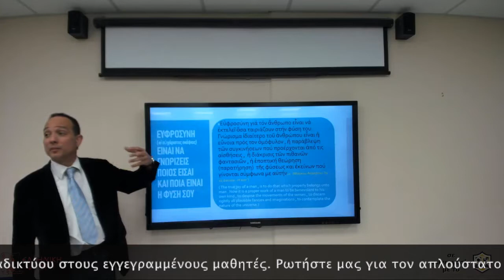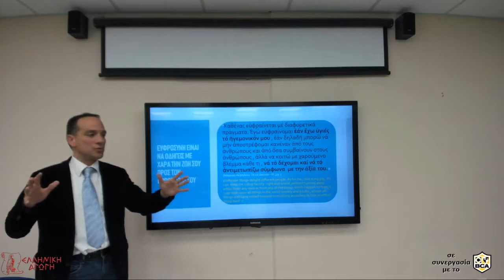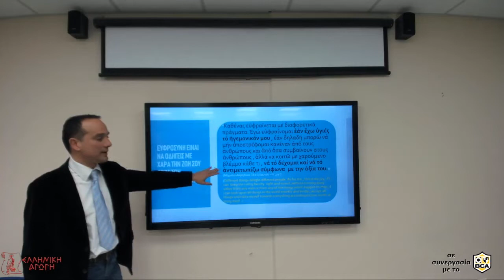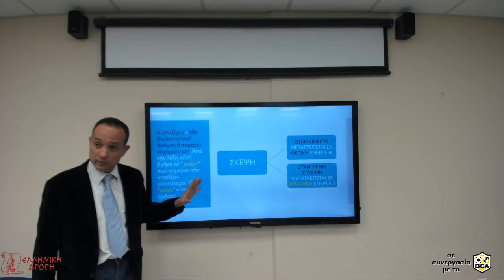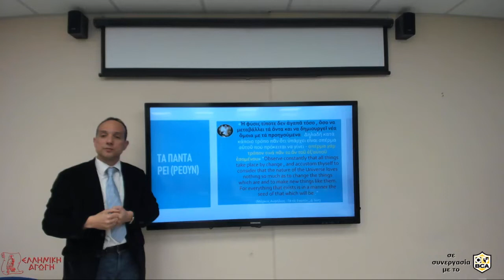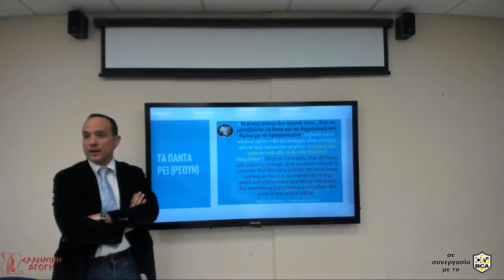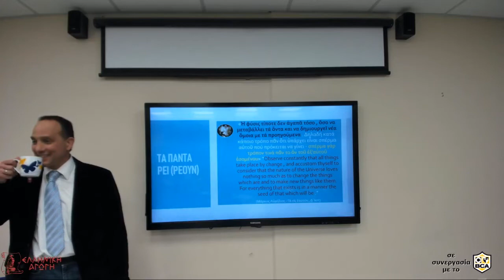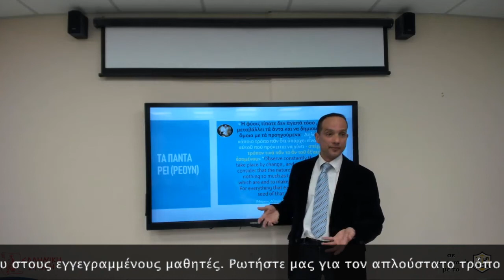Μαθήματα Φιλοσοφίας: Η ΕΥΦΡΟΣΥΝΗ ΚΑΤΑ ΤΟΥΣ ΣΤΩΙΚΟΥΣ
Ευφροσύνη για τον άνθρωπο, σύμφωνα με τους Στωικούς, είναι να εκτελεί όσα ταιριάζουν στην φύση του. Γνώρισμα ιδιαίτερο του ανθρώπου είναι η εύνοια προς τον ομόφυλο, η παράβλεψη των συγκινήσεων που προέρχεται από τις αισθήσεις, η διάκριση των φαντασιών, η εποπτική παρατήρηση της φύσεως και εκείνων που γίνονται σύμφωνα με αυτήν.

Ο Μάρκος Αυρήλιος, συγκεκριμένα, έλεγε πως ο κάθε άνθρωπος ευφραίνεται με διαφορετικά πράγματα. Ο ίδιος θεωρούσε ευφροσύνη το να έχει υγιές το ηγεμονικό μέρος της ψυχής του, δηλαδή το να μπορεί να μην αποστρέφεται κανέναν από τους ανθρώπους και απ’όσα τους συμβαίνουν, αλλά να κοιτά με χαρούμενο βλέμμα κάθε τι, να το δέχεται και να το αντιμετωπίζει σύμφωνα με την αξία του.

Μαθήματα Φιλοσοφίας, κάθε Τρίτη στις 19:30 με τον Λεωνίδα Γεωργιάδη. Το μάθημα είναι διαθέσιμο και μέσω διαδικτύου στους εγγεγραμμένους μαθητές για την εξ αποστάσεως παρακολούθησή του. Ρωτήστε μας για την απλούστατη σύνδεση με την τάξη μας, με έναν μόνον κωδικό!

ΕΛΛΗΝΙΚΗ ΑΓΩΓΗ
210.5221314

Ellinikiagogi.gr